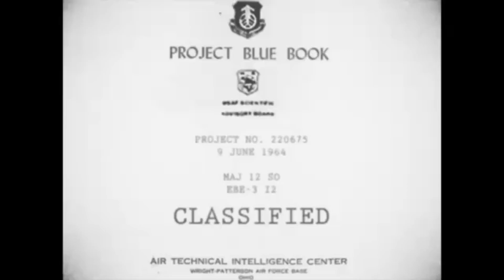Alien Interview (in Hindi) - Alien Reveals Humanity's Darkest Secret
What if an alien reveals he's actually a human from the future? 😱 In this mind-blowing interview, an alien discloses being a future human from Earth, destroyed by a nuclear apocalypse. 🤯 Discover the terrifying future and how you can change it.

Alien Confesses Shocking Truth,
Alien Reveals Humanity's Darkest Secret,
 You Won't Believe What This Alien Just Said!
 This Alien Just Changed Everything We Know,
 He travel time to come back to earth,

क्या होगा अगर एक एलियन बताए कि वो असल में भविष्य का इंसान है? 😱 इस दमदार इंटरव्यू में एक एलियन ने खुलासा किया कि वो धरती से आने वाला भविष्य का इंसान है, जहां एक परमाणु युद्ध के बाद इंसानियत तबाह हो चुकी है। 🤯 इस वीडियो में आप जानेंगे भयानक भविष्य के बारे में और कैसे आप इसे बदल सकते हैं।